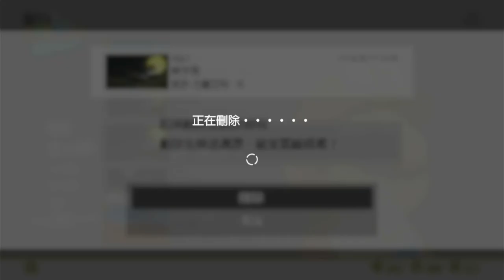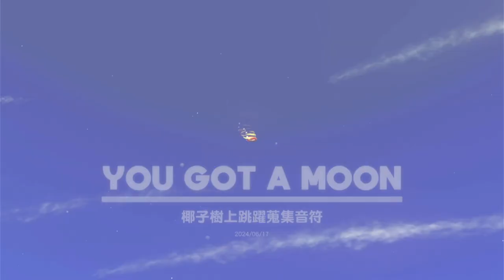Super Mario Odyssey Any% Speedrun in 1:09:08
I finally got that 1:0X run! But I died 3 times, so I can definitely improve some things.

🔨Finally, here is my Super Mario Maker 2 ID: FS1-6P3-52H

Super Mario Odyssey Any% Speedrun in 1:09:08